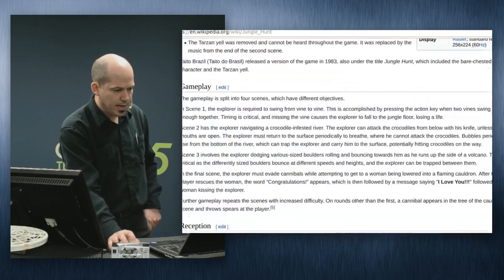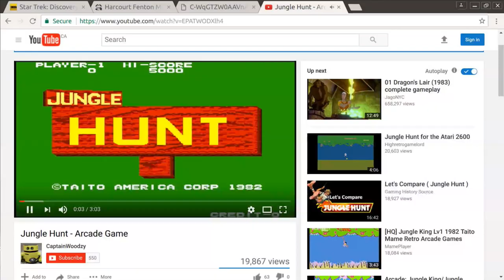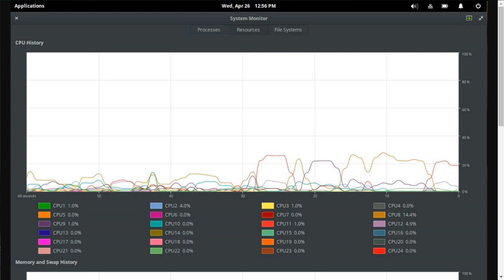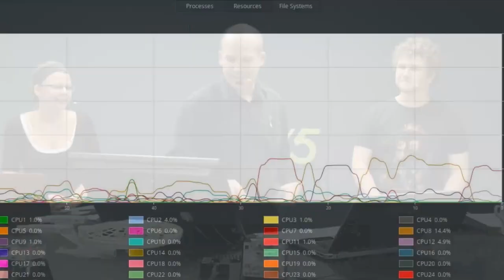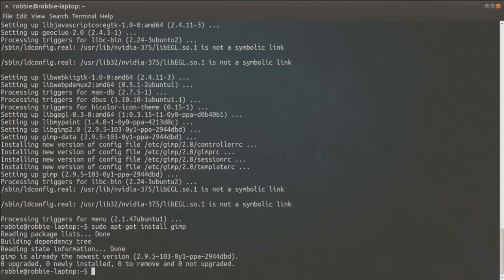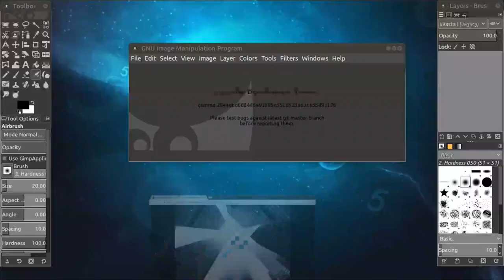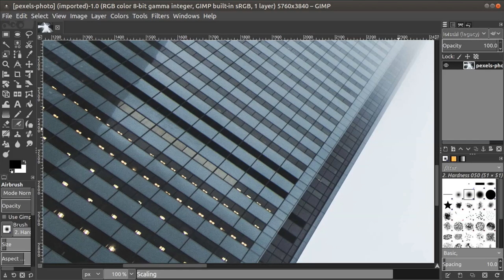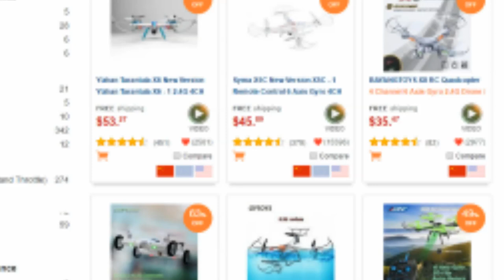501 - Eliminating The Need For Photoshop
Let's review some of the great feedback we've received from our community, and see how GIMP 2.9.5 can be installed on Ubuntu Linux to fix the one thing that kept Robbie from dropping Adobe Photoshop: blurry scaling.

Are you a Patron? Make sure you click here before watching

I upgraded my computer at work! But when I did, Adobe Photoshop CS2 deactivated itself and since it's such an old version, it won't re-activate. I literally only use Photoshop to scale images because GIMP 2.8 has horrible, blurry scaling. So, I set out on a quest to see how close we are to 2.10 (when GEGL promises to fix the scaling issue ) and low and behold, the development release 2.9.5 has some of the fancy new scaling options!

So, this week we learn to work around the fact that Ubuntu only has GIMP 2.8 in the repositories and use a PPA in order to install the development release!

We also read a handful of the submissions that have been sent in for the Category5 Treasure Chest contest!

If you want to share some of the clips with your family, friends and colleagues, here you are: - How The Heck Does Ransomware Infect and Encrypt Your Files Even Though You Have Antivirus/Linux/Mac? - Category5.TV Newsroom: Top Stories for the Week Of April 26, 2017 - Installing GIMP 2.9.5 Development Release on Ubuntu Linux

Enjoy the show, and thank you so much for supporting Category5 TV!

-Robbie